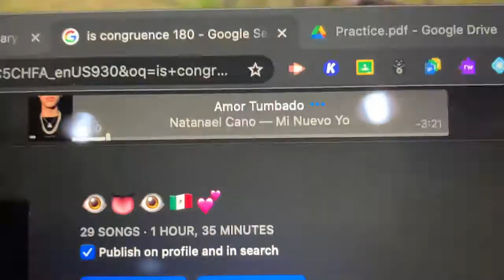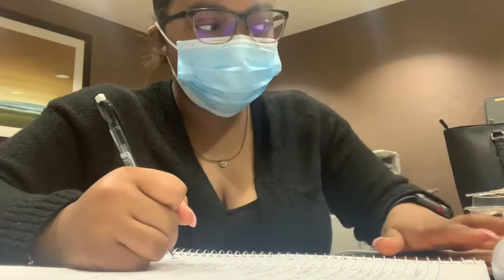Come to work with me || Vlogmas day 2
TODAY IS VLOGMAS DAY DOS
I WAS RECORDING OF MY PHONE CAMERA

Stalk me!
Snap: Laurenmeyers23

About Me..
Name: Lauren
Age: 15
Location: MI

camera : Iphone XR
editing app : iMovie on MacBook
thumbnail: phonto

MY GOAL IS 10k! we gone make it !!!